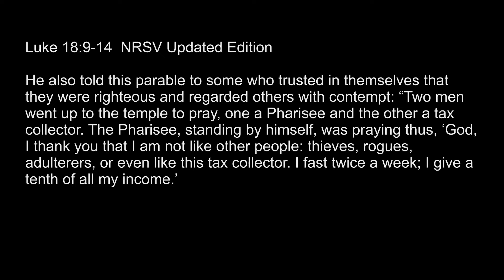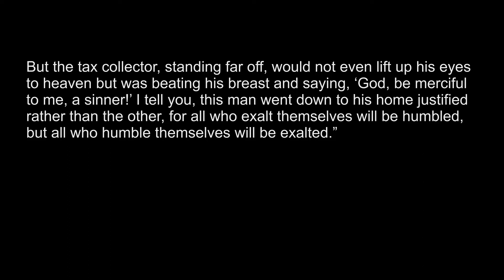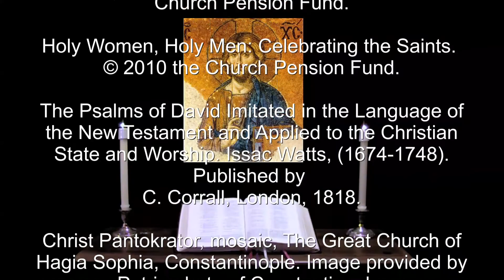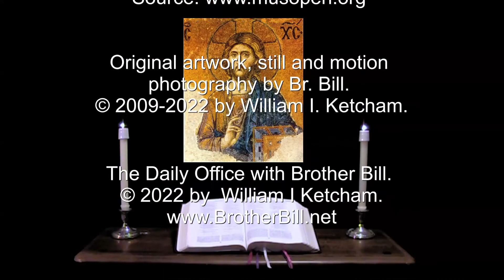19 Nov 2022 Saturday Evening Prayer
Blessed is the nation who calls you God; And blessed are they whom you have chosen. --Psalm 33:12.

A brief inclusive language version of Evening Prayer for Saturday in the week of the 23rd Sunday after Pentecost. The appointed Scriptures: Psalms 107:33-43, 108:1-6(7-13), 33; Mal. 3:13–4:6, James 5:13-20, Luke 18:9-14.